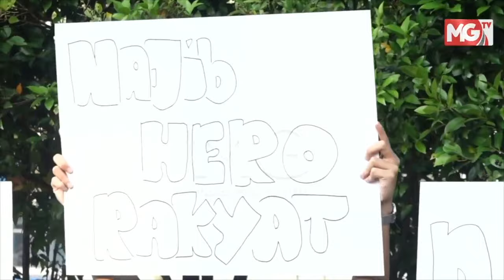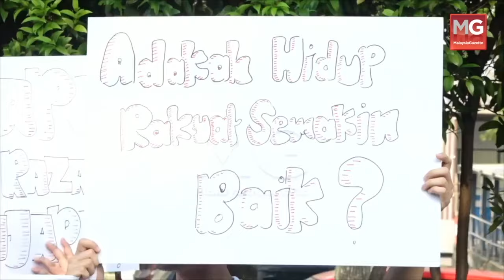Pelajar Himpun Tandatangan Untuk Rayu Pengampunan Najib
Menarik di MGFlash

*Speaker Dituduh Tidak Berlaku Adil

*Anwar Dinobat Pemimpin Islam Berpengaruh

*Mahasiswa Rindu Zaman Najib

*Siasatan Ke Atas Roger Ng

*Tidak Perlu Buka Aib PDRM

*Warga Malaysia Terkandas Di Gaza